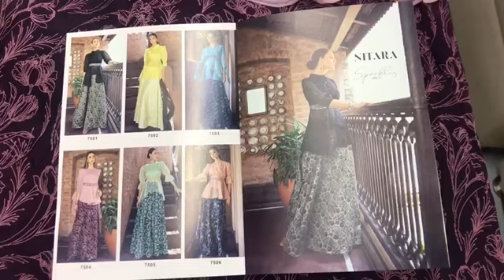Western Look Book I Top with Skirt Collection I Boutique Range I Fabtex India I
Top : Organza With Embroidery Work
Bottom : Chanderi With Digital Printed

sharara suits
chandni chowk
new fashion
pakistani suit
chandni chowk
ladies suit
chandni chowk
wholesalers
wholesaler  distributor
kurta dupatta
Design
wholesaler
wholesalers
suit piece
suit piece
fancy suit
Cotton suit
Fancy suit
Cotton suit
Boutique collection
Cheapest suit market
Cotton suit
Fancy suit

Kurti Design
Pure Cotton Suit
Jaipuri Suit
Ladies Suit Design
Basic Suit
Dress Material
Cotton Suit
Kurti Market
Long Kurti
Kurti
Stylish Kurti
Sharara Suit
Heavy Dupatta
SuitPure Suit
Nai Sarak
Ladies Suit
Handwork Suit
Latest Suit Design
Designer Wear
Chandni Chowk
Unstitched Suit
Nai Sarak
Designer Suit
Ladies Suit
Hand Work Ladies Suit
Heavy Suit
Eid Collection
Sharara Design
Sharara
Bourtique Suit
Catalogue Suit
Long Suit
Fancy Suit
Sasti Kurti
Suit
KurtiCotton
Gown Kurti
Long Gown
ladies suit
pakistani suit
chandni chowk
ladies suit
chandni chowk
kurta dupatta
Design
suit piece
suit piece
fancy suit
Cotton suit
Fancy suit
Cotton suit
Boutique collection
Cheapest suit market
Cotton suit
Fancy suit
Stylish suit
Long designer suit
Bridal suit
Latest Fashion
latest Designs and patterns of Dresses
Anarkali Suits
Sarees
Kurtis
Salwar Suits Women Salwar
Designer Suits
Salwar Kameez